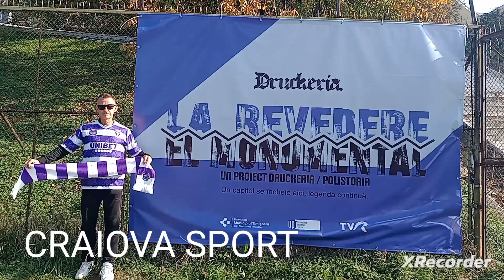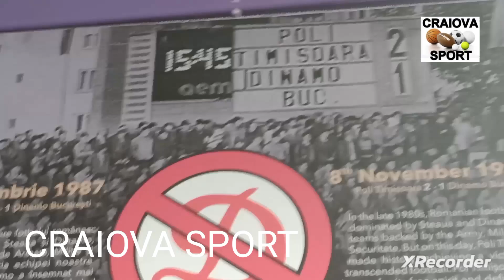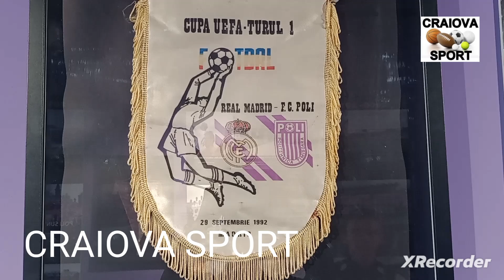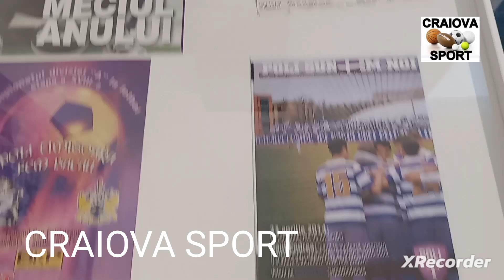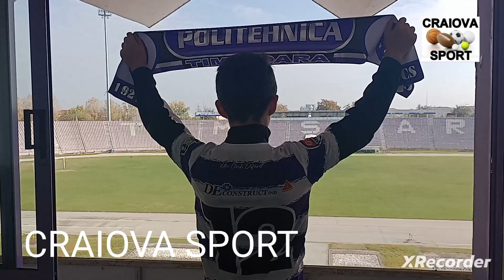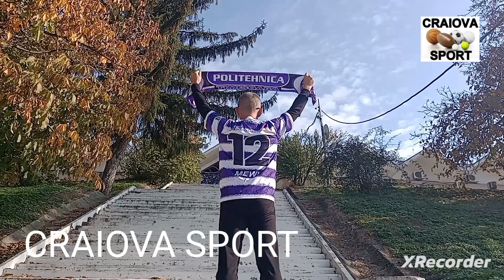La revedere , Stadion Dan Păltinișan ! 1 Mai , Timișoara , Politehnica , Poli